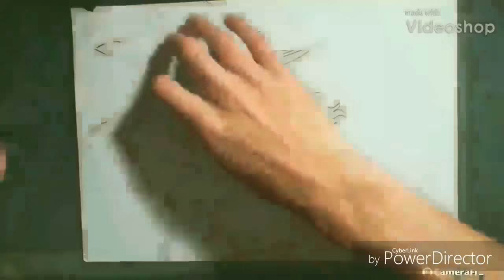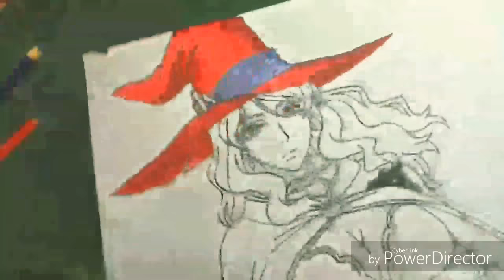Drawing Vanessa from Black Clover [Speedart]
Sorry the video gets glitchy towards the end, my webcam isn't meant for this sort of thing and lowered the quality drastically. I hope you still enjoy!

| Music Creds: |
○ 0:00-3:32 Lost Sky-Dreams [NCS]

○3:33-7:04 Blank-Disfigure [NCS]

○ 7:05-END Black Rover-Vickeblanka